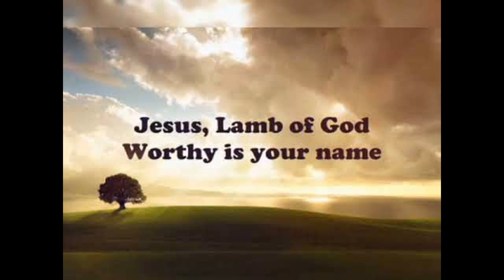Bonnie Knopf - All In All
I love Bonnie's beautiful voice. This is her version of the old Dennis Jernigan song "All In All", from her album Heart of Worship II.